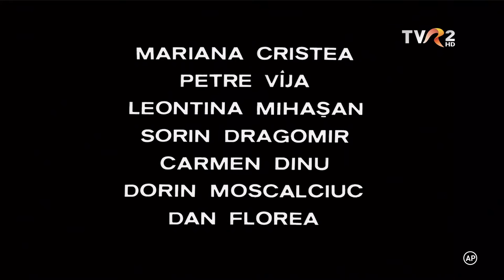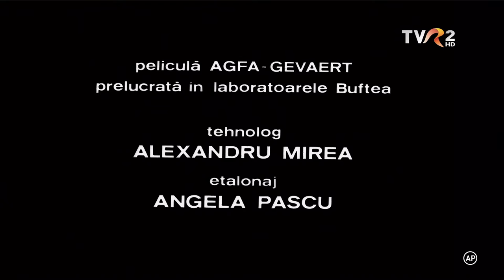Marele Singuratic (1976)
Sinopsis : Ecranizare după romanul cu acelaşi titlu de Marin Preda.

Regie: Iulian Mihu

Scenariu: Marin Preda

Actori Principali: George Motoi, Florenţa Manea, Toma Caragiu